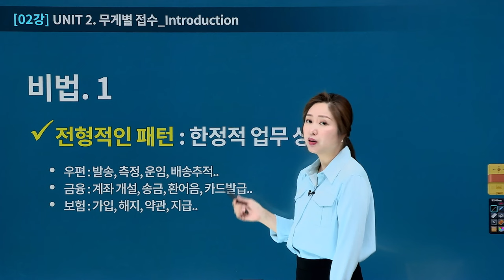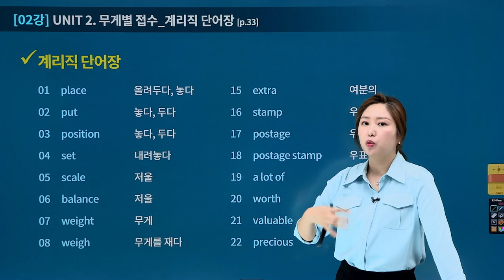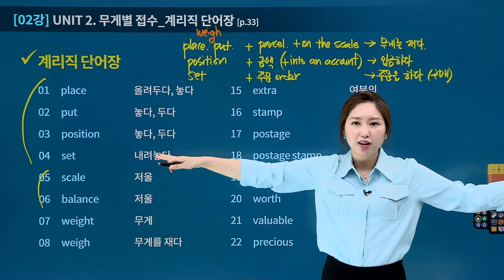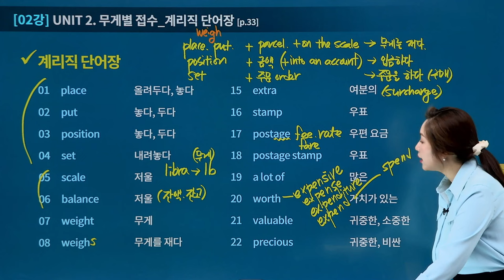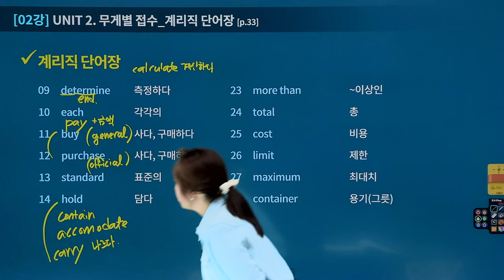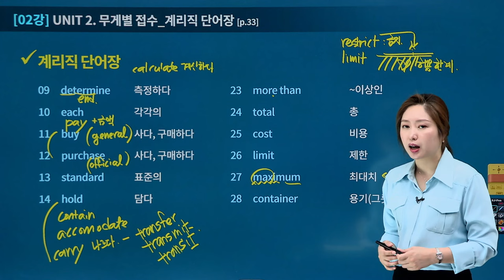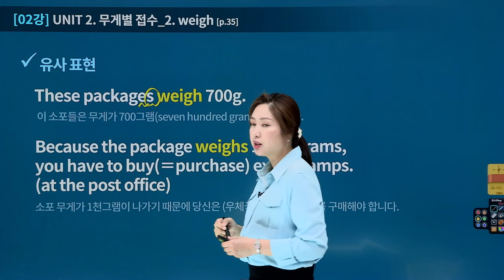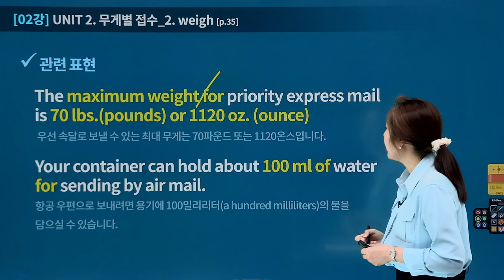[유상통] JANE 2025 계리직 공감영어 베이직 02강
📌오직 계리직을 위한 기초 영어!
2024년 계리직 시험에서 놀라운 적중률을 보여주셨던 JANE쌤의 '계리직 기초영어'
유일무이, One & Only 계리직만을 위한 맞춤 영어, JANE 쌤과 함께 시작합니다!

계리직 공감영어 베이직?!
💕 계리직 영어 시험에 특화 및 최적화 된 강좌!
💕 어휘+문법+독해+기출까지 다루는 기본 강좌!

1. 왕초보 초시생도 한 번에 이해하는 '쉬운 설명'
2. 스스로도 놀랄 정도로 강의만 따라가다 보면 실력이 UP 되는 '재미가 있는 강의'
3. 1분 1초도 아깝지 않게 필수 배경지식부터 출제자의 시선까지 '알찬 강의'

💡JANE쌤의 공감영어가 가진 Kill Point!
✔ 학습자의 수준에 따라 회독별 커리큘럼 상이!
✔ 기본/심화/완성 3단계로 구성, 회독별 점점 실력이 업그레이드 될 수 있도록 강좌 구성
✔ JANE쌤의 풍성한 피드백의 강좌와 교재 이외에도 보충자료와 보충 강좌 제공!
✔ 수험생 개인별 약점에 맞는 강의와 교안 구성으로 계리직 영어 고득점 달성!

2025 계리직을 준비하시는 수험생을 위한 완벽한 솔루션!
JANE쌤의 공감영어와 함께 계리직 합격에 도전해 보세요!